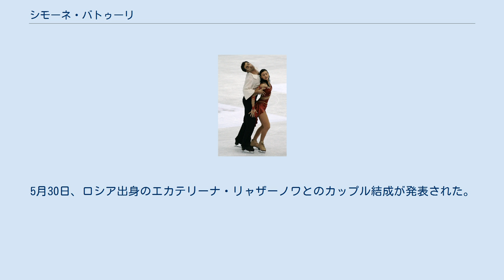シモーネ・バトゥーリ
シモーネ・バトゥーリ（イタリア語: Simone Vaturi, 1988年7月20日 - ）は、イタリア出身の男性フィギュアスケート(アイスダンス)選手。
パートナーはエカテリーナ・リャザーノワ、ロレンツァ・アレッサンドリーニなど。
兄はアイスダンス選手のアンドレア・バトゥーリ。
 2009/2010 ISUジュニアグランプリファイナリスト。
 1988年ミラノ生まれ。
1994年にスケートを始める。
 2005-06年シーズンからセレーナ・タンクレーディとのカップルでISUジュニアグランプリに参戦。
2007年からはロレンツァ・アレッサンドリーニとのカップルでしばしばISUジュニアグランプリの表彰台に立つ。
2009/2010 ISUジュニアグランプリではファイナルに進出した。
この間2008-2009、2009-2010シーズンにはイタリア選手権ジュニアクラスを連覇し世界ジュニア選手権に出場、一桁の順位を修めた。
 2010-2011シーズン、シニアクラス移行に際しグランプリシリーズに招待されたが、練習中にアレッサンドリーニが肋骨を骨折したために出場を辞退した。
イタリア選手権では3位。
 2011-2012シーズン、NHK杯に出場し5位。
2012年1月にはコーチをパスカーレ・カメレンゴとアンジェリカ・クリロワに変更し、練習拠点をアメリカのデトロイトに移した。
世界選手権に初出場して16位。
 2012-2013シーズン、練習中にリフトで落下し負傷。
イタリア選手権の出場を辞退した。
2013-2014年シーズン、コーチをバーバラ・フーザル＝ポリに変更。
3年ぶりに欧州選手権に出場し19位。
シーズン終了後、アレッサンドリーニとのカップルを解散した。
5月30日、ロシア出身のエカテリーナ・リャザーノワとのカップル結成が発表された。
しかし、すぐにカップルは解散した。